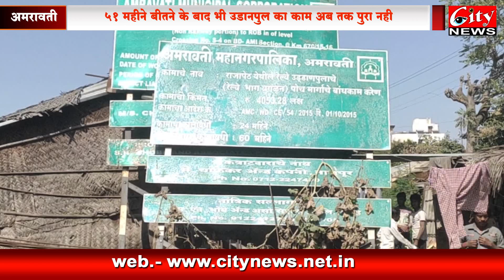राजापेठ_उड़ानपुल पर विधायक_रवि_राणा का दौरा